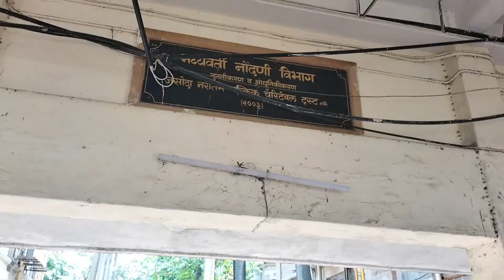King Edward Memorial (KEM) Hospital Dadar (Parel) Mumbai visit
hit likes.

lots of love for you
You can also watch our video

Independence day Celebrating in Mumbai Colaba